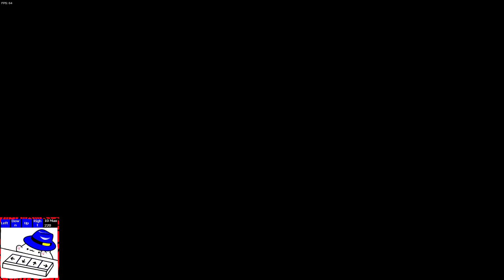Friday Night Funkin' V.S. Sketchy FULL Week - I'm Never Playing Again!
When Sketchy is already crumbled and he's about to give me the spam notes, It makes you break your fingers and let your boyfriend die for that! I enjoyed playing the mod and never going to play it again anyway so credit to Xeneth for the creation!

PC Specs/Information:

Display: 1920x1080 (32-bit) (@ 75Hz)
Processor: AMD Ryzen 5 1600 6-Core 3.20 GHz
GPU: GeForce GT 1030
RAM: 4.00 GB

TIMESTAMPS:
0:00 - Line-Art Hard
1:47 - Sketched-Out Hard
4:39 - Rip-And-Tear Hard
9:19 - Sketchy Completed